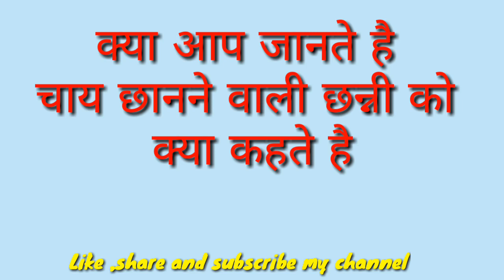चाय छानने बाली छन्नी को क्या कहते है ।English to hindi word |english word in hindi | wordmeaning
hi friends aap sabhi ka swagat h mere channel study with princi par

aaj mai apke liye ek or nayi or intresting vedio lekar aayi hu .

About this vedio -is vedio me mene apko chay channe bali channi ko btaya h ki use english m kya bolte h..

1) Word meaning in hindi
2 )english word in hindi

thankyou.